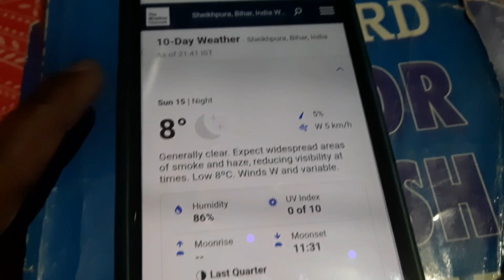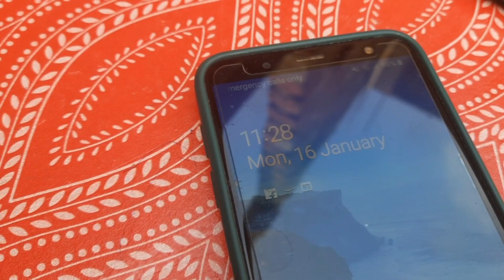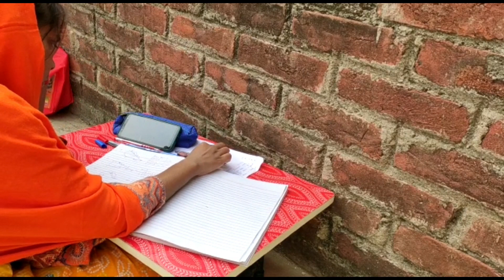8 hours study challenge|Math circle#KVS |Preparation without coaching Patna Sheikhpura Bihar